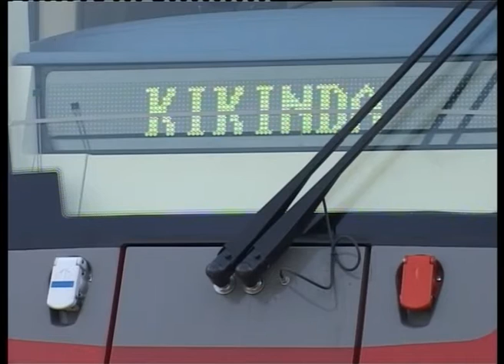Postavljenje nove garniture vozova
Dva nova ruska voza danas su počela da saobraćaju iz Zrenjanina za Kikindu i Beograd. Do kraja godine očekuju se još tri nova voza.